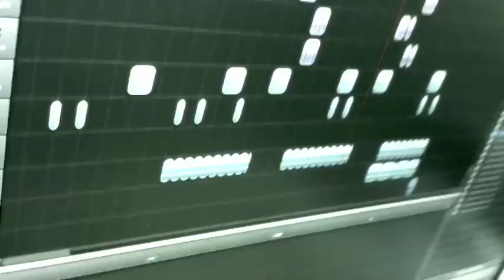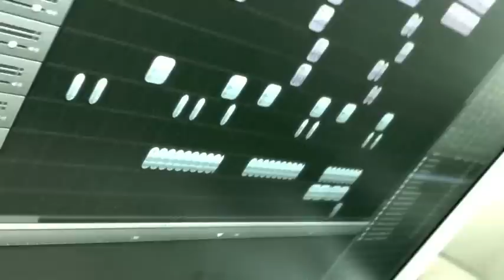3A-låten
3A-låten: Den självklara uppföljaren i hitskavalkaden från "Small gangsters", bandet från Solhemsskolan i Spånga.